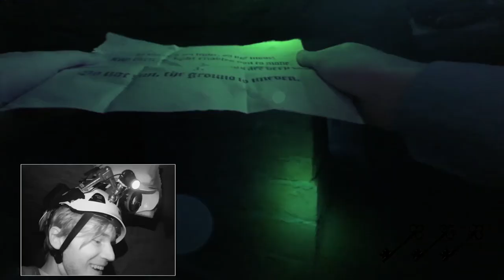As Above, So Below: CATACOMBS CHALLENGE - Episode 1 (2)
Go check out As Above, So Below in theaters on August 29th for more of the Paris catacombs

Thanks for all your support bros, rating the video and leaving a comment is always appreciated!
BROFIST .